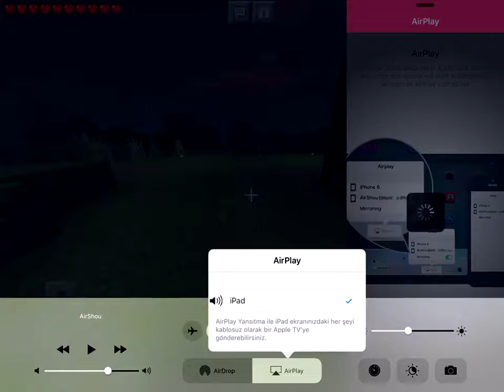Minecraft modsuz survival Bölüm 3